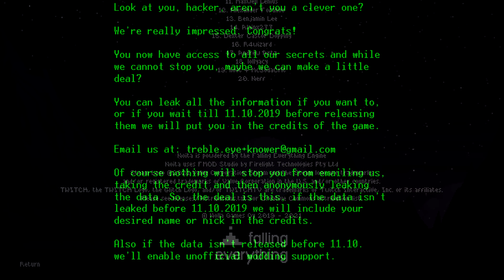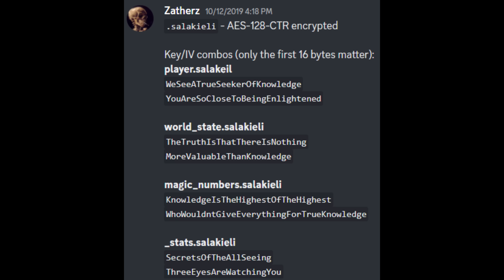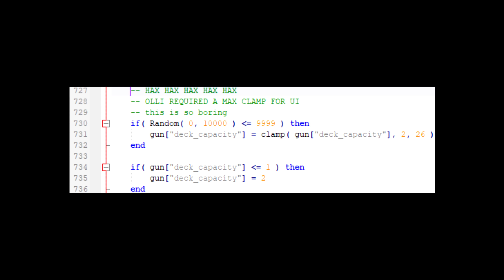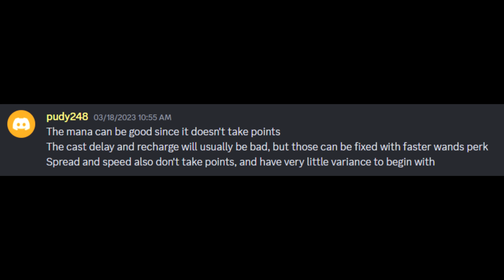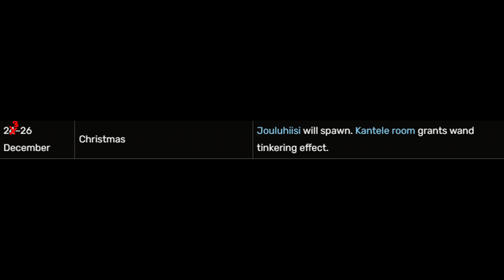Mysteries of Noita: Little-Known Mechanics and Features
Noita is so complex that there are entire features that are all but unknown to the common player. Here are a few of these mysteries...

Thanks to my Patrons for your support:
▸M3M3L0RD9001
▸LaineyLoopp
▸Anima Fang
▸Mathias

😍 DISCORD - Join our fantastic community!

👕 MERCH - Things I designed myself with artwork from artists in the community

More direct support allows me to remove more ads from videos, so your help allows me to make things better for everyone, while also helping me keep the channel going.